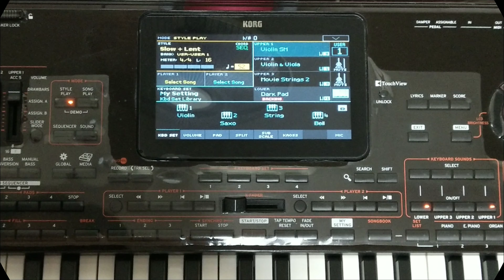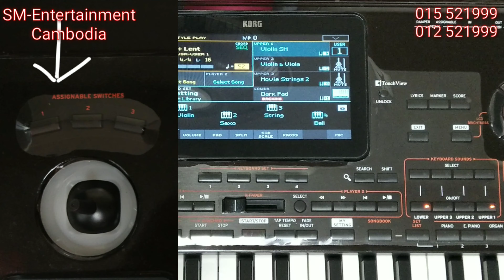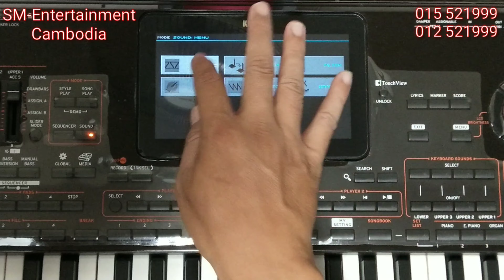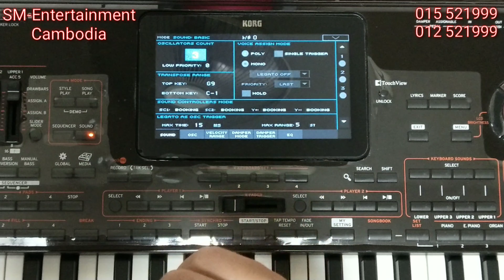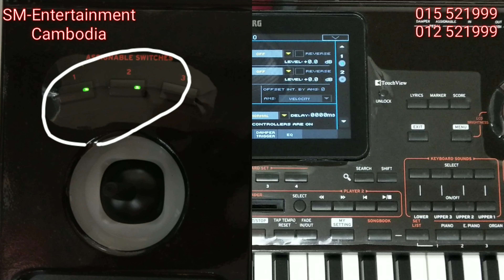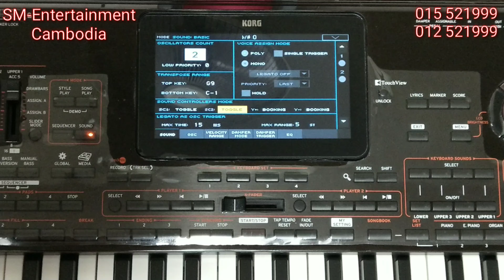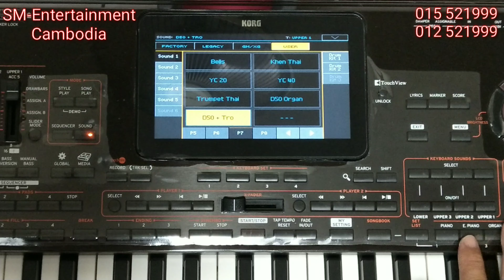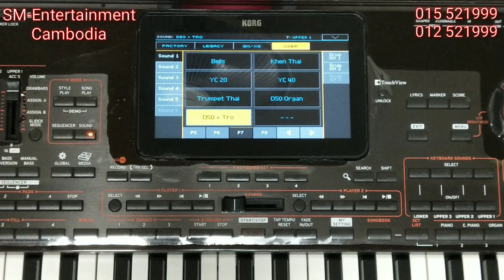How to assign on ASSIGNABLE SWITCHES/របៀបដាក់សម្លេងលើASSIGNABLE SWITCHES/Korg Pa700/Pa1000/Pa4X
🙏សូមជំរាបសួរបងប្អូនជាទីគោរពរាប់អានទាំងអស់គ្នា នៅក្នុងវីដេអូឃ្លិបនេះខ្ញុំគ្រាន់តែចង់ចែករំលែកចំណេះដឹងថ្មីៗ នឹងចង់អោយបងប្អូនបានដឹងពីរបៀបប្រើប្រាស់ត្រឹមត្រូវតាមលក្ខណះបច្ចេកទេស ហើយក៏សូមអគុណដល់បងប្អូនទាំងអស់ ដែលតែងតែគាំទ្រនូវវីដេអូឃ្លិបខ្ញុំបាទ៎។
សូមមេត្តាបងប្អូនជួយSubscribeដើម្បីជាកំលាំងចិត្ត និង កុំភ្លេចចុចរូបកណ្ដឹងដើម្បីទទួលបាននូវVideoថ្មីៗបន្តទៀត
🙏សូមព្រះប្រទានពរ🙏